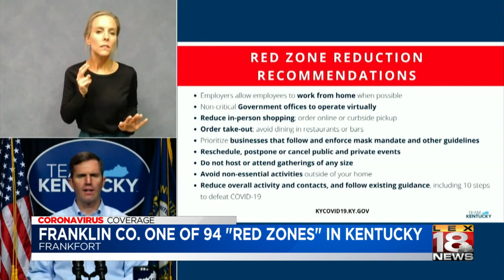Franklin County restaurant prepared for impact of "red zone" guidelines